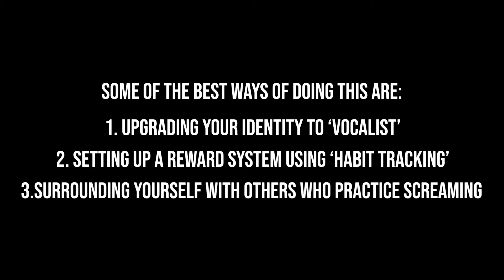How to use ATOMIC HABITS to unlock your metal scream